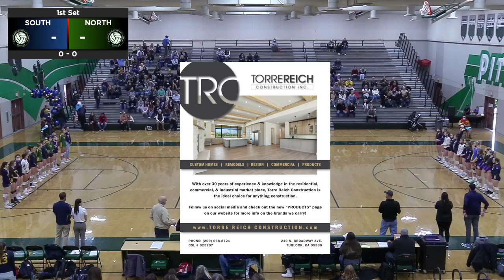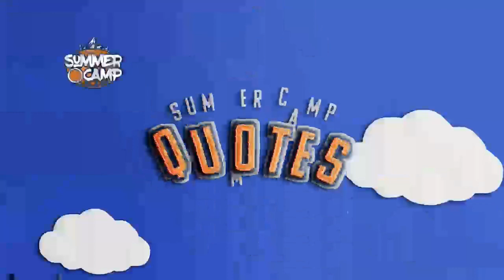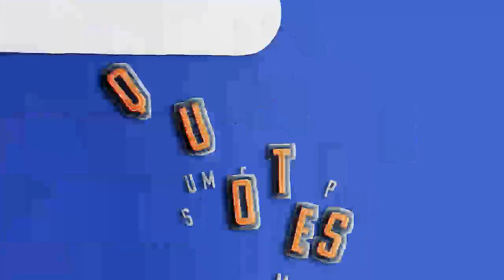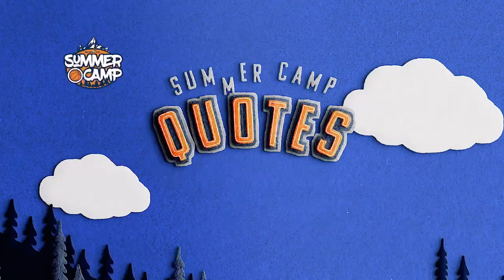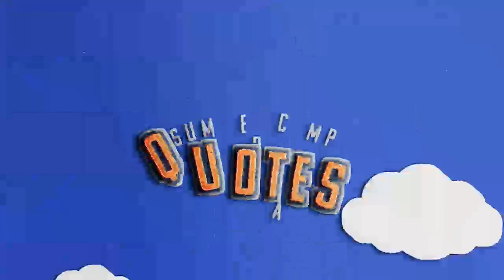'21 Denair Lumber Co. Stanislaus District Girls Volleyball All-Stars Small Schools Match 12/5/2021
Paradigm Construction
Grower Direct Nut Co.
Torrereich Construction Inc.